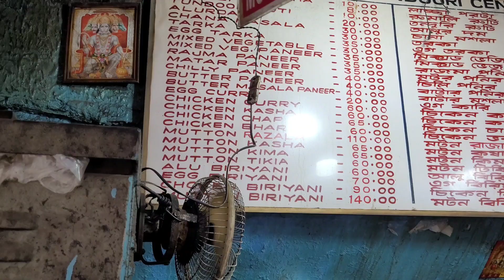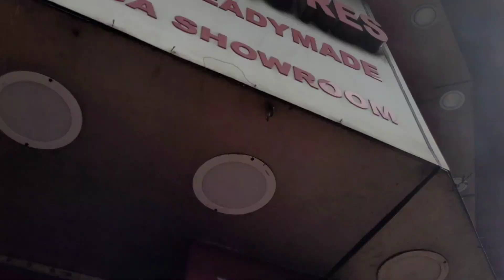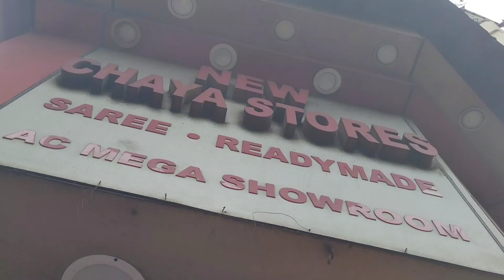Street LUNCH Thali NEAR SEALDAH RAILWAY STATION🔥34+ VEG & NON VEG ITEMS ON Street❤️Street Food India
TASTE - 9/10

LOCATION - 28, Acharya Prafulla Chandra Rd, Sealdah, Baithakkhana, Kolkata, West Bengal 700009